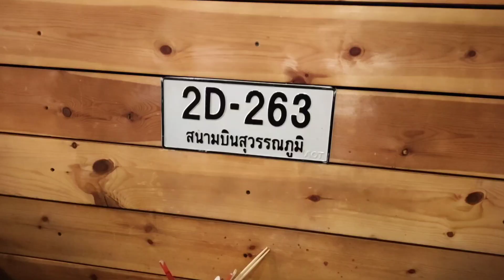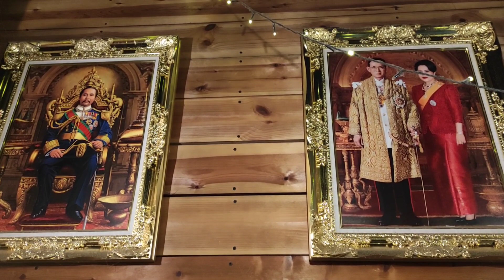MAKAN SIANG DI MOMY THAI YORK | THAILAND RESTAURANT | ASIAN FOOD IN YORK | VLOG INGGRIS